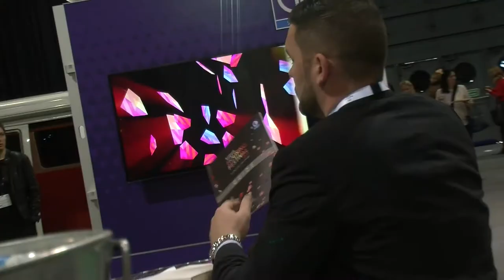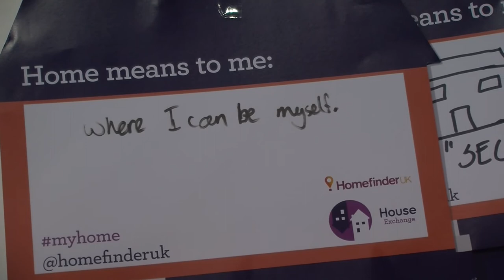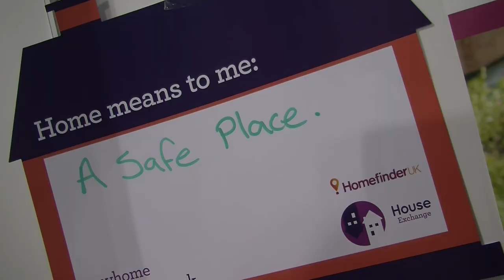Scotland's Housing Festival 2017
Get a taste for CIH Scotland's Housing Festival 2017 - held at Glasgow's SEC the conference was two days of housing debate, new ideas and innovation.  The Housing Fringe disrupted the traditional conference with soapbox sessions and informal conversations, democratising conference with social justice and radical ideas.

Comments from headline speakers Sir Peter Housden and Juha Kaakinen.

Music is from Reuben Zope Tighe who opened the Festival and busked in the exhibition.